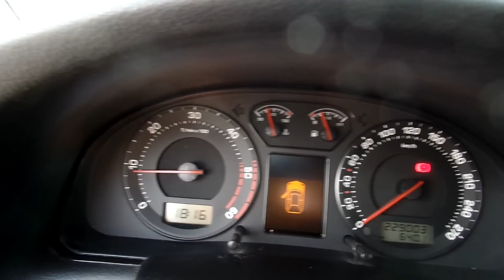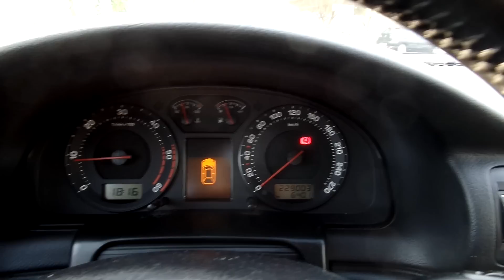Skoda Superb 1.9 Pdtdi Elegance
A hirdetés részletei:
Magyarországi végig vezetett szervizkönyves,. garantált km futású Skoda Superb eladó magas gyári felszereltséggel, ajándék téli-nyári gumigarnitúrával, frissen leszervizelt állapotban.